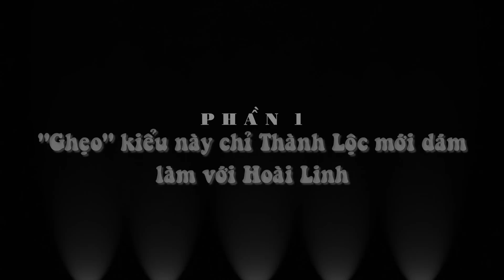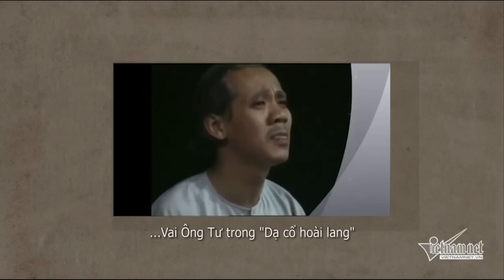[Full 2 part] Thành Lộc: Tình bạn với Hoài Linh - Bệnh tật - 10 cuộc tình và hiến xác [HOTFACE]